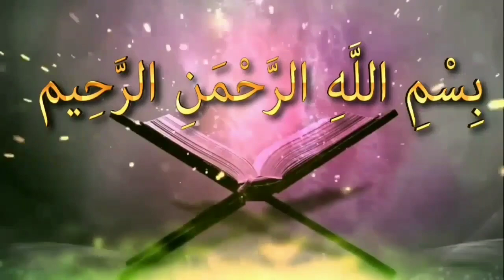মহিলাদের সাদা স্রাব হলে নামাজের বিধান কিᴴᴰ┇by শায়খ আব্দুল হামিদ বিন সিদ্দিক হুসাইন সালাফি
মহিলাদের সাদা স্রাব হলে নামাজের বিধান কিᴴᴰ┇

What is the provision of prayers at the womens white discharge?

Mahiladera sada sraba hale namajera bidhana ki

👋 yeamul islam 👋